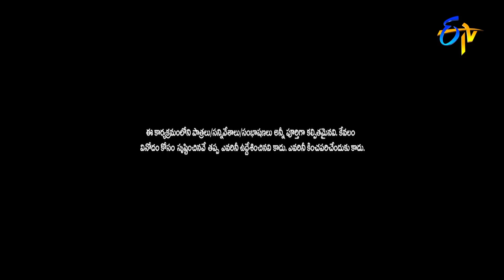Top Singing Performance's | Sridevi Drama Company